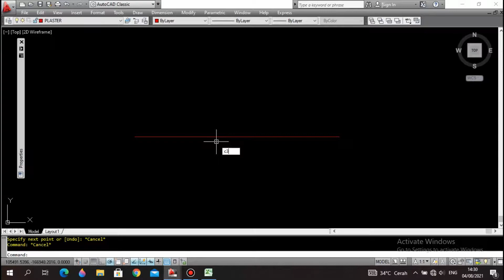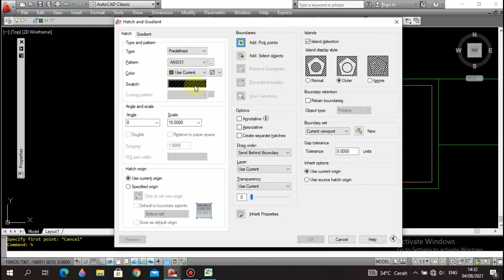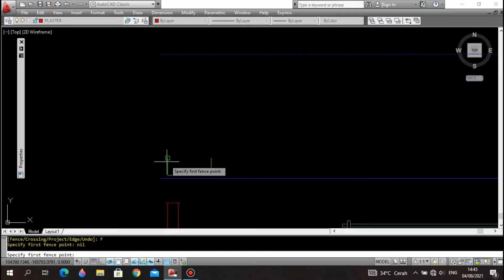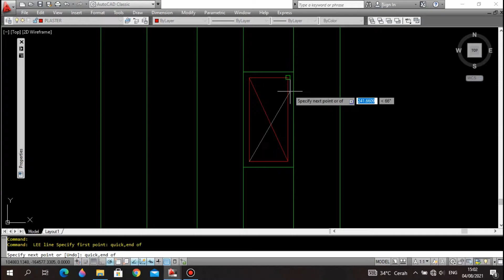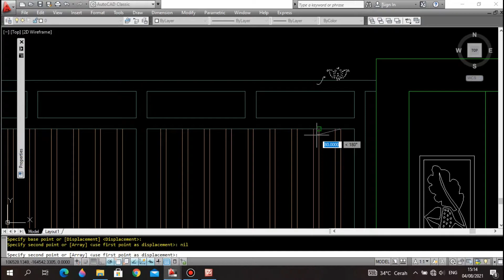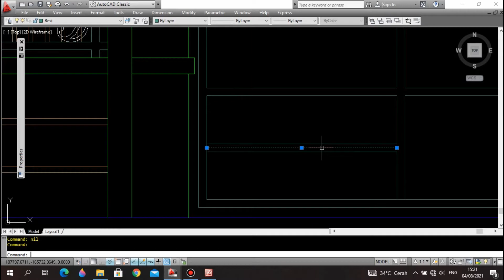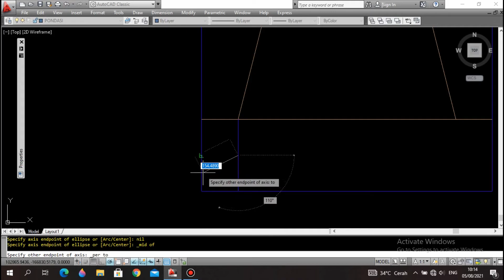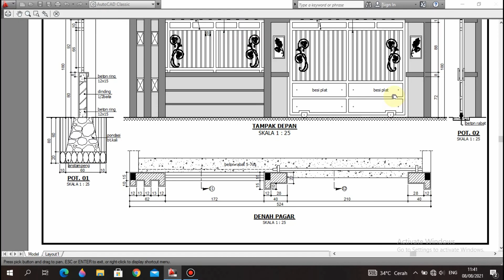GAMBAR PINTU DAN PAGAR BESI MINIMALIS DI AUTOCAD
gambar pintu dan pagar besi hollow ukuran 40.40 mm dan ukuran 20.40 mm